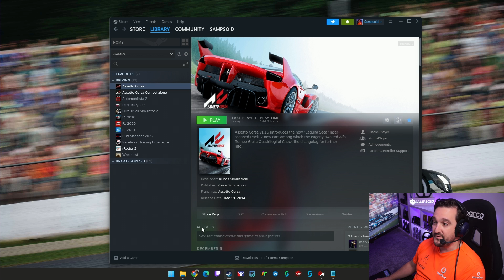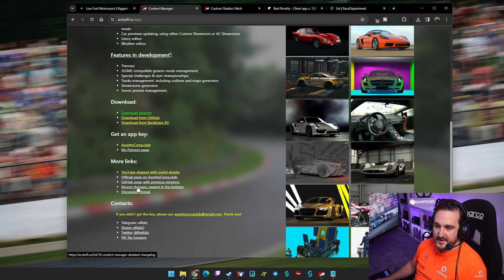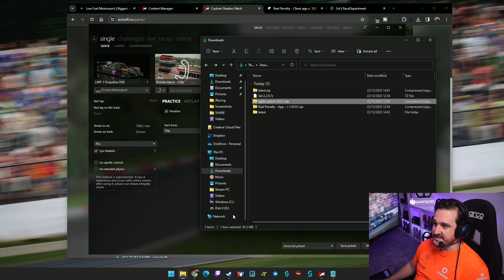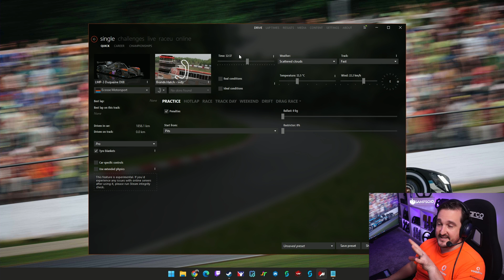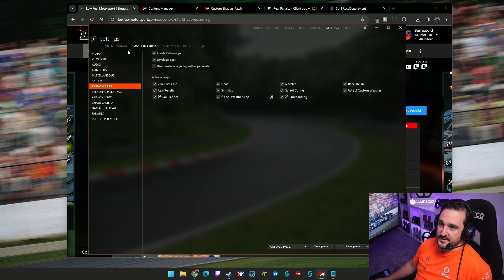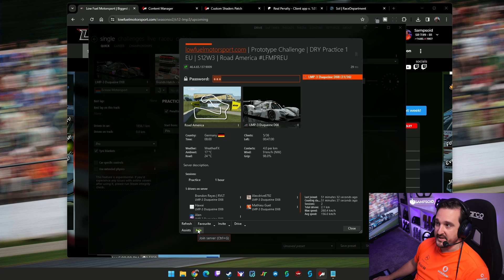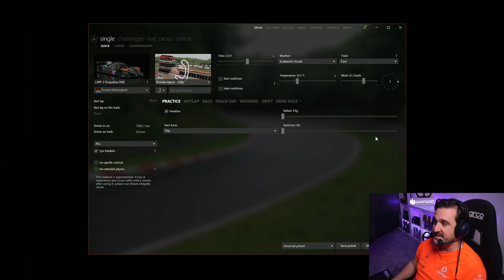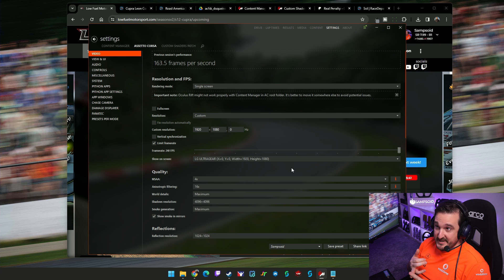How To set up Assetto Corsa on Low Fuel Motorsports (LFM)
In this video I will walk you through how to set up Assetto Corsa on Low Fuel Motorsports (LFM). this will include installing all the mod, cars, tracks and how to navigate both content manager and LFM.

VRS DirectForce Pro Wheel Base
VRS DirectForce Pro Pedals
VRS DirectForce Pro Formula Steering Wheel
ProSimRig Rig

If you want to support my channel, you can donate through StreamLabs, StreamElements, become a Patreon, YouTube Member or if you are thinking of signing up to iRacing, use my email address  as the referral link, as it helps me out massively and allows me to purchase even more cars and tracks in the sim!